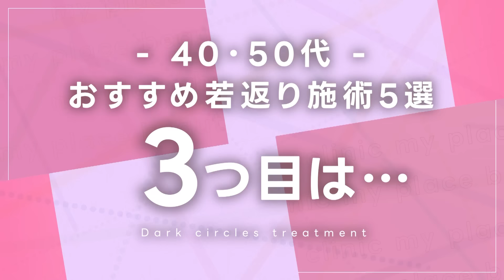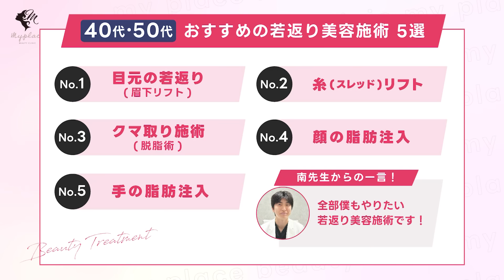40代・50代必見！若返りを叶える美容施術5選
40代と50代の方々に特におすすめの若返り美容施術トップ5を紹介します。
年齢に合わせた最適な施術方法を選ぶことで、自然で健康的な若さを保つことができます。
各施術のメリット、注意点、そして期待できる効果について詳しく解説していきます。

【目次】
00:00 オープニング
00:10 おすすめ若返り美容施術１つめ
00:57 おすすめ若返り美容施術２つめ
01:35 おすすめ若返り美容施術３つめ
02:15 おすすめ若返り美容施術４つめ
03:03 おすすめ若返り美容施術５つめ
03:43 40代・50代の美容施術のポイントまとめ

誰でも綺麗になれる美容医療を追求！
正確で的確な美容医療を提供していきます！

普段見ることの出来ない美容外科の裏側や美容外科医のリアルも随時お届けします。

大手美容外科心斎橋院で院長を務め
二重・クマ取り・鼻・小顔・バストの
5部門でなんと年間西日本症例数No1を獲得。
形成外科専門医の南享介先生が立ち上げたクリニックです🏥

〒542-0083
大阪府大阪市中央区東心斎橋1-18-24
SHINSAIBASHIビル1F

診療時間 : 10:00〜19:00
月曜日〜日曜日(不定休)